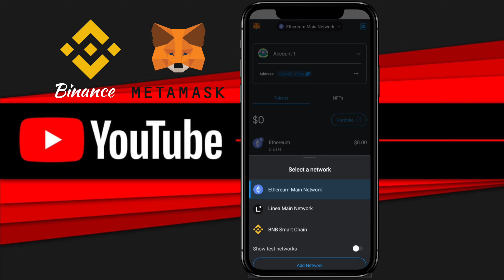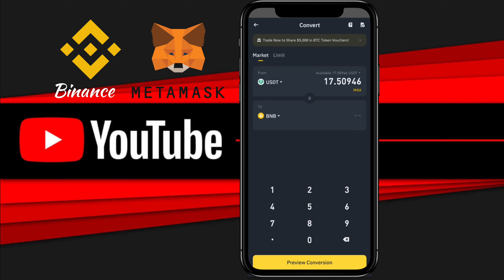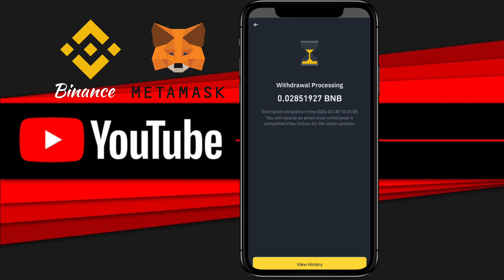Binance Se BNB Meta Mask Me kese Transfer Karen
Binance Se Meta Mask Me BNB kese Transfer Karen
Binance se BNB Meta Mask Me Kese bheje
Binance app se BNB Meta Mask Me kese convert Karen
How Binance BNB Transfer Meta Mask